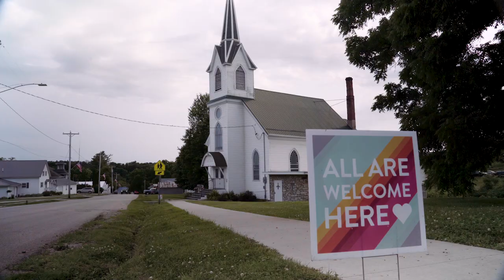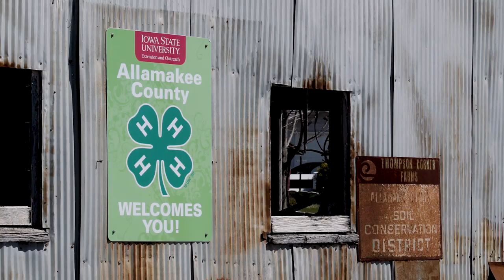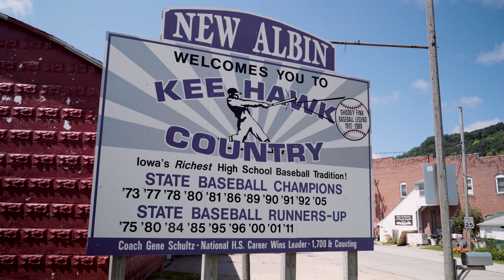Allamakee County Promotional Video 2019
Contact Val Reinke, Executive Director, Allamakee County Economic Development & Tourism
Visit 101 West Main Street, Waukon, Iowa 52172
Produced by Jack Meggers

Angie Metille, Veterans Memorial Hospital
Erica Nosbisch, NICC Waukon Center
Brian Houlihan, Lansing Housing Products
Tara Zuercher, Gundersen Health Systems
Dr. Steve Perkins, Mayo Clinic Health Systems
Larry Schellhammer, Allamakee County Board of Supervisors
Leigh Rekow, City of Postville
Diane Guerrero, AgriStar
Dennis Ford, Norplex
Jay Mathis, Allamakee Community Schools
Mike Brennan, City of Lansing
Kyle Hogan, Prairie Industries
Brianne Leikvold, Veterans Memorial Hospital
Sheila Diggins, Harpers Ferry Booster Club
Josh Dreps, City of New Albin
Dave Monserud, City of Waterville
Lindsay Salinas, Postville Schools